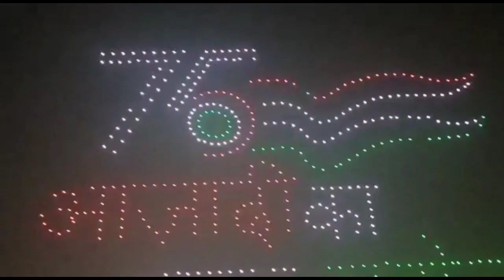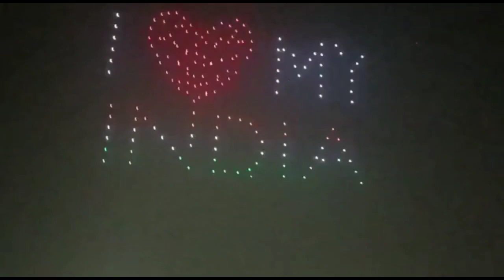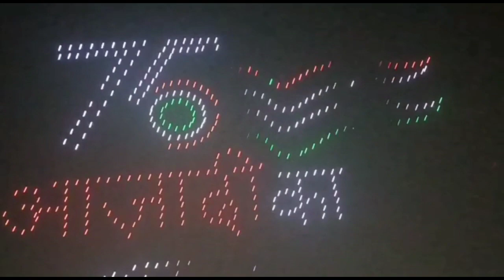गोरखपुर में किए गए एक साथ 750 ड्रोन शो पूरा वीडियो Gorakhpur ka 750 Drone show || Gorakhpur news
गोरखपुर में किए गए एक साथ 750 ड्रोन शो पूरा वीडियो
Gorakhpur ka 750 Drone show
Gorakhpur  news

my instagram 🆔 please guys support me

Gorakhpur 750 drone show ka video Gorakhpur ka Nauka Vihar Gorakhpur ka good news Gorakhpur ka show Gorakhpur ka lazer light show Gorakhpur ka night show Gorakhpur night 750 Drone show